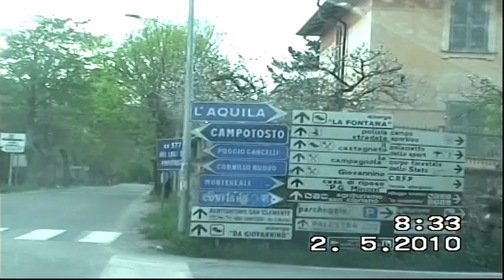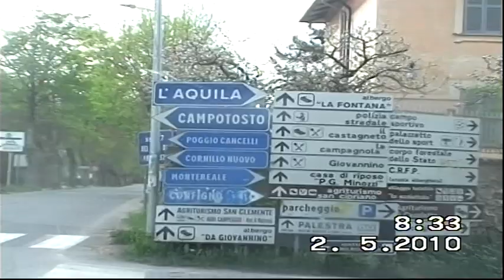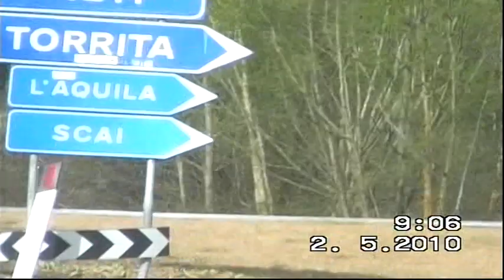GIANNI MIGLIORELLI A PESCA SUL LAGO DI AMATRICE(RI) IL GIORNO 01-05-2010.